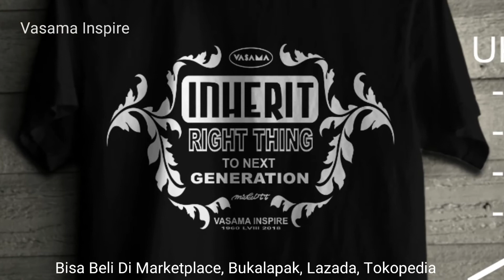Vasama Aquascape - Iwagumi Style of Aquascape #136